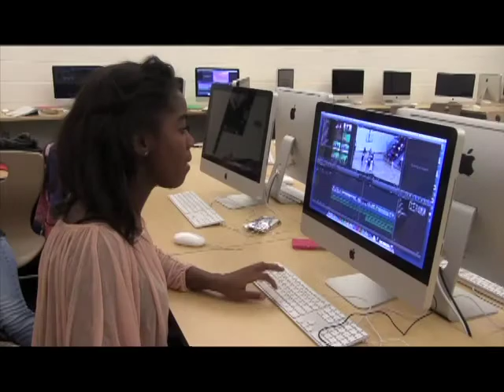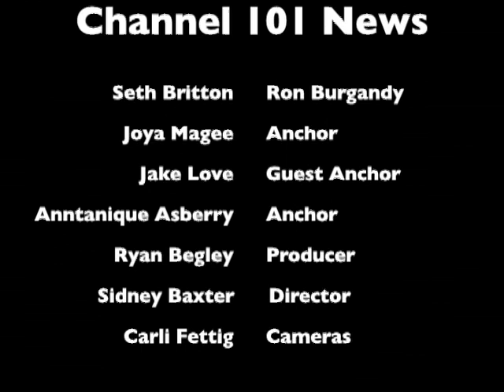May 23, 2014 Mac and PC